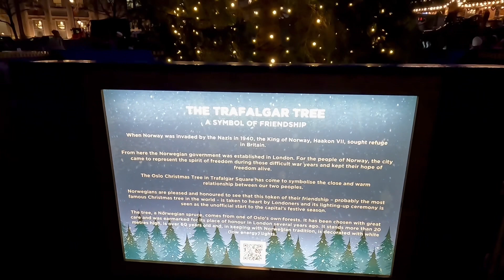Central London Walk in Grey & Overcast Weather | Christmas Walk 2023 🎄 [ 4K ]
Central london walk in grey and overcast weather. Christmas walk 2023, Westminster bridge ,South Bank, Embankment , Trafalgar square to  Leicester square.

London walk tour // london walking tour // london walks // london walking tour 4k // london walk // london walking // london 4k // london city // london christmas walk 2023 //